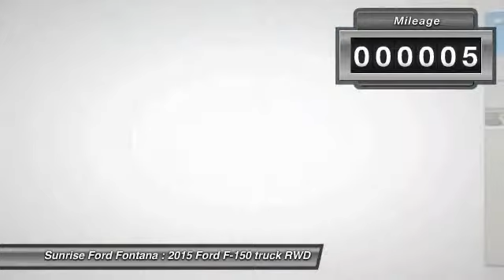2015 Ford F-150 Fontana, Chino, Norco, Moreno Valley, San Bernardino, CA FF4354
2015 Ford F-150 2WD SuperCrew 145 XLT

16005 VALLEY BLVD.

SUNRISE FORD FONTANA: PROUDLY SERVING FONTANA, CHINO, NORCO, MORENO VALLEY, SAN BERNARDINO, AND SURROUNDING SOUTHERN CALIFORNIA LOCATIONS. THIS MAGNETIC 2015 Ford F-150 IS EQUIPPED WITH A 8 Cylinder Engine 5.0 L/302, AUTOMATIC TRANSMISSION, AND RECEIVES AN ESTIMATED 18 City/25 Hwy MPG. FONTANA, CA 92335. FONTANA, CA  CHINO, CA  NORCO, CA  MORENO VALLEY, CA  SAN BERNARDINO, CA 2015 Ford F-150 2WD SuperCrew 145 XLT Stock #: FF4354 | VIN: 1FTEW1CF5FKE42070 | 2015 Ford F150 PK Sunrise Ford Fontana